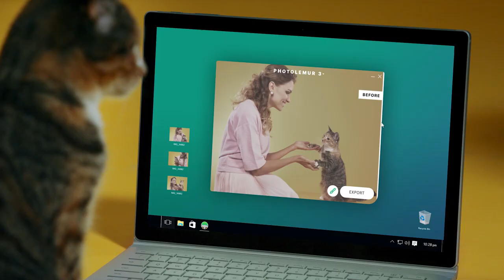Even your cat can make GREAT PHOTOS with PHOTOLEMUR 3 - Automatic Photo Enhancing Software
Photolemur is so easy to use, even your cat can make great photos.
The world’s first fully automated photo editor that makes all your images great with the help of Artificial Intelligence.

Who says you need loads of free time and expensive software to perfect your images? Photolemur does all the heavy lifting so you can spend more time having photo-worthy adventures!

Available for Mac and PC